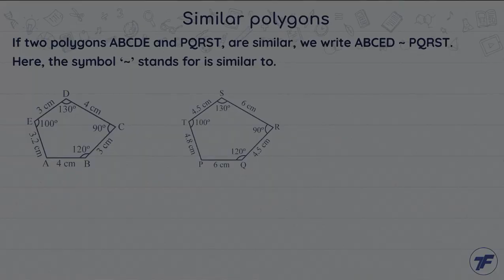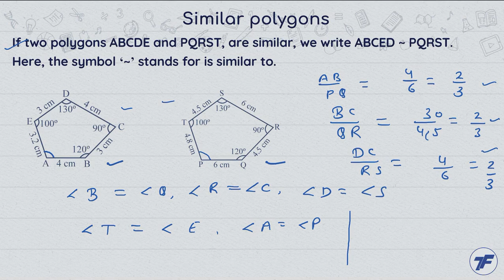Similar polygons - 2